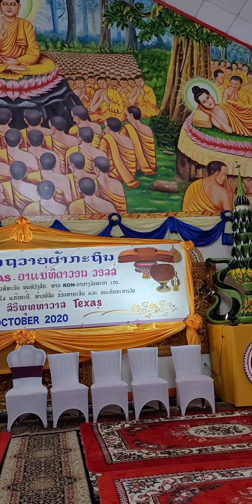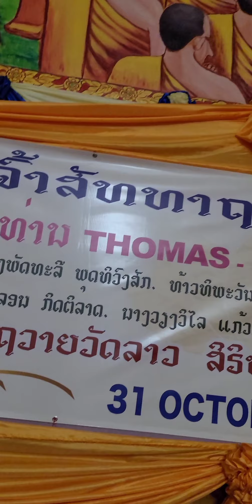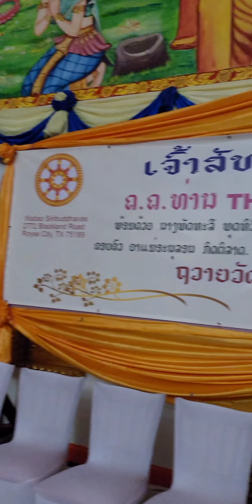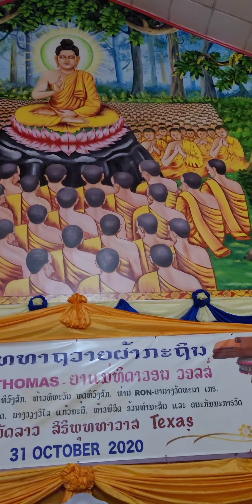Wat Lao Siribuddhavas Wat Rockwall of Royse City Texas